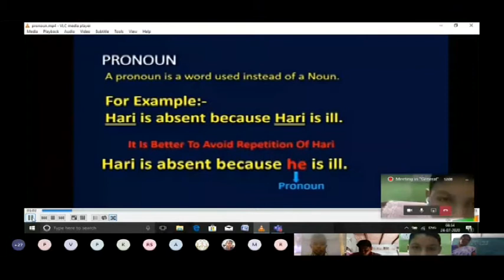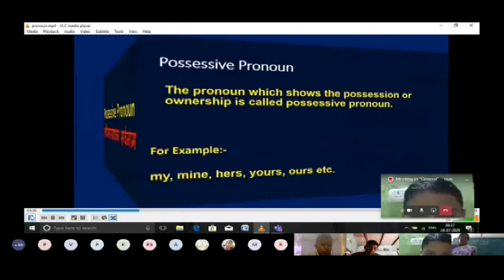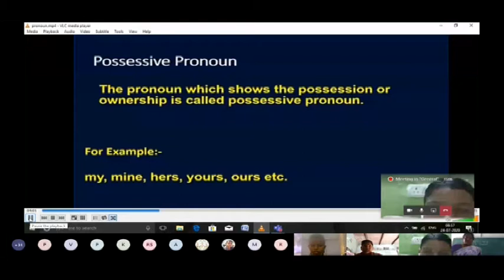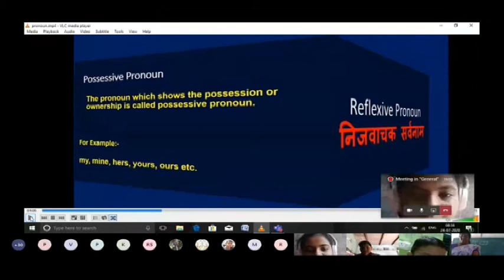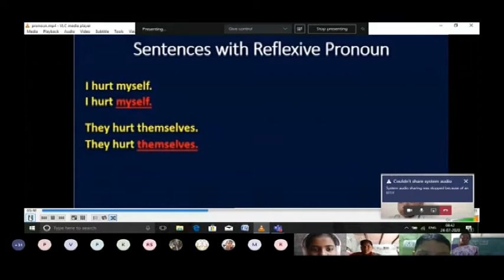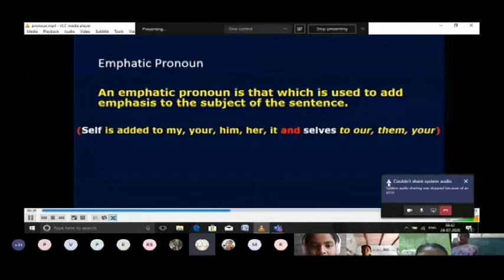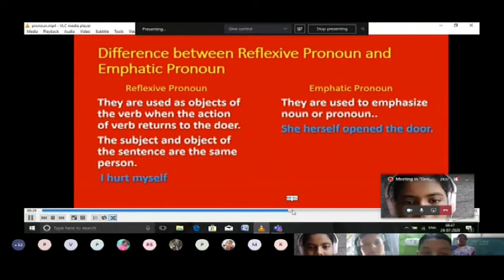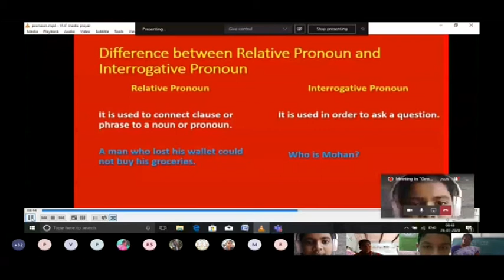Class 7# English Language# Lesson 3# Pronoun